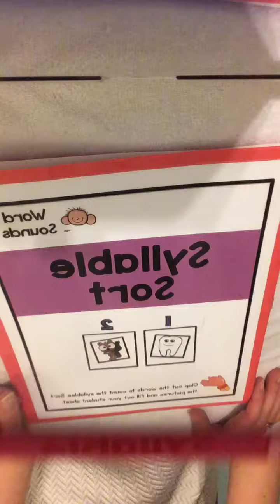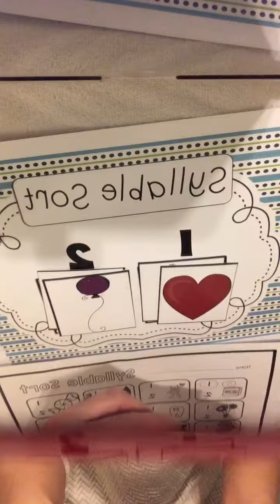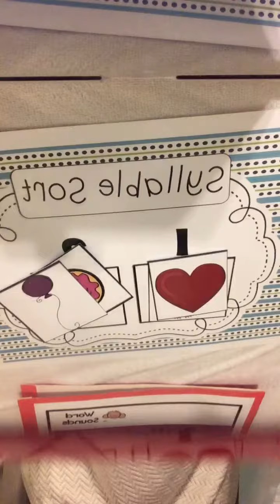February 4, 2019